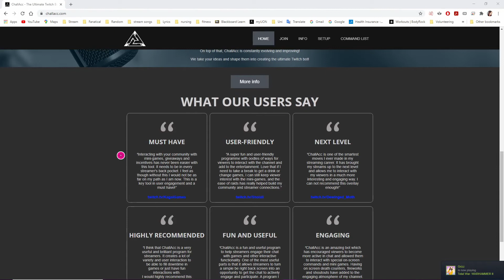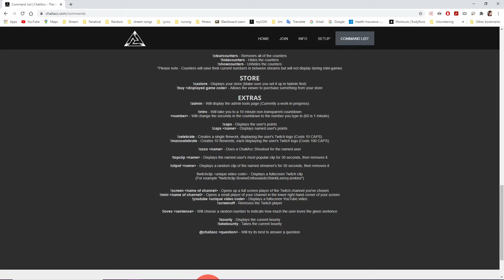Royal Spotlight Ep 8 Ft Andy Creater of Challacc Bot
BEST BOT AROUND!
How awesome does this bot sound? Highly recommend it. !cheggle best game around

To watch the video on how to set up challacc!!